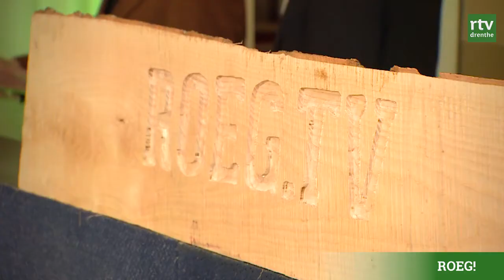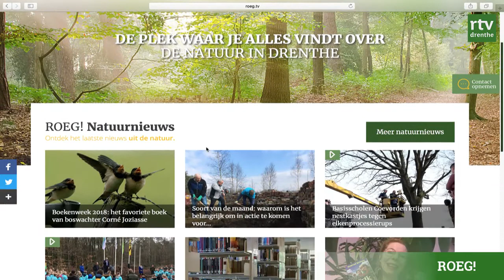Lancering nieuwe website ROEG!